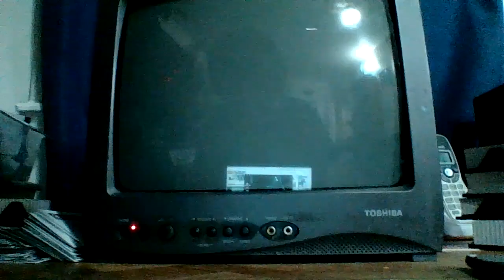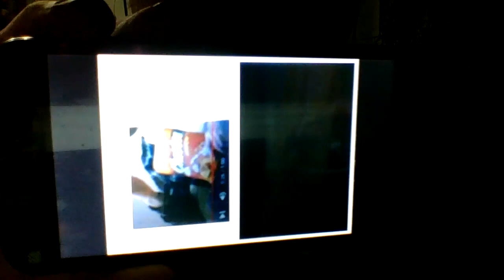work it out wombats donkey hodie thursday september 21 11am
idaho science journal another thursday 11:25 am